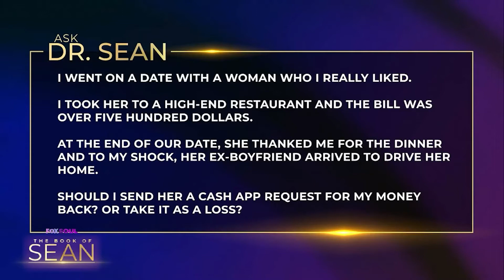How To Balance Your Family With Your Career! | The Book of Sean Full Episode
Dr. Sean is talking to a man trying to raise his daughter, while also balancing his career. Plus, “Ask Dr. Sean” viewer questions.